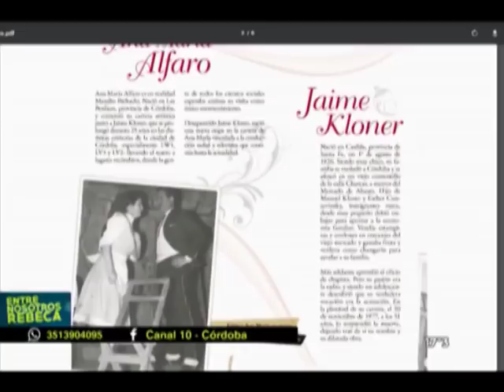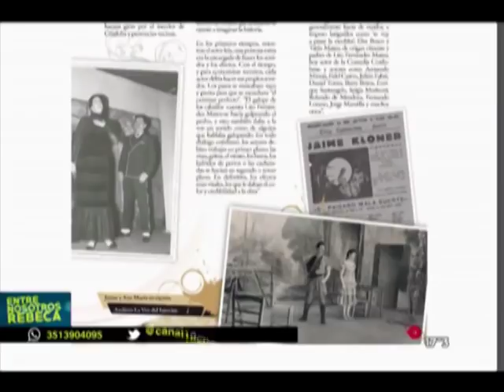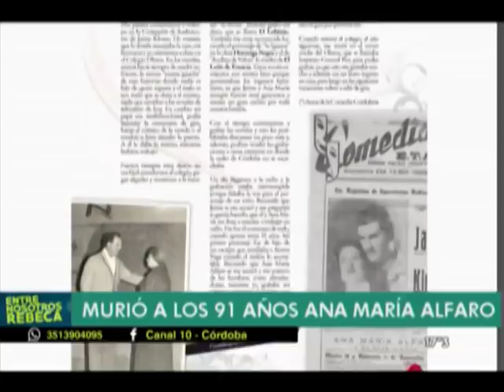Homenaje a Ana María Alfaro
"Se nos fue Ana María"...

A los 91 años falleció Ana María Alfaro, referente de la televisión y radio de  Córdoba, con reconocimiento a nivel nacional.
"Ana María y la gente", es uno de sus ciclos recordados, esa gente que hoy al igual que su familia y amigos la despide con amor y dolor, en Casa Minoli, en el Cerro de las Rosas, desde las 7 de la mañana.
Aquí el homenaje de Rebeca Bortoletto y todo el equipo a  "La Diva" de Córdoba